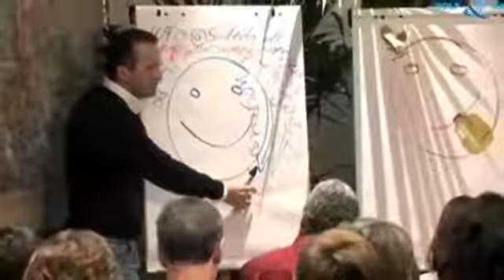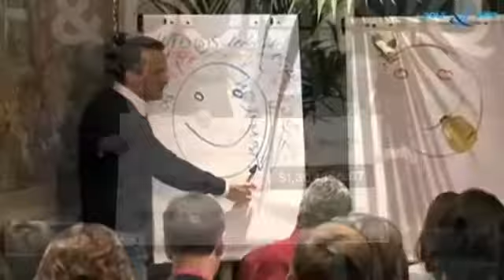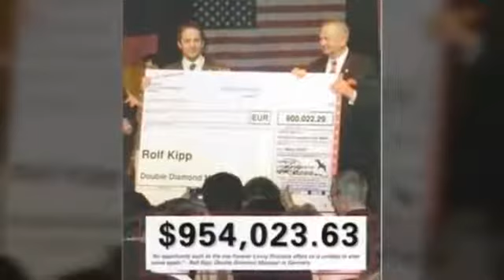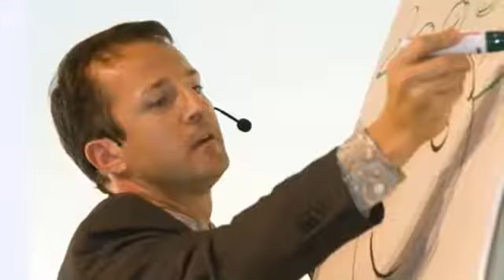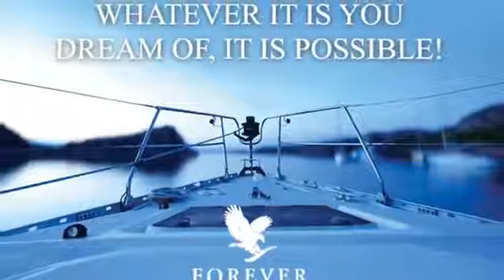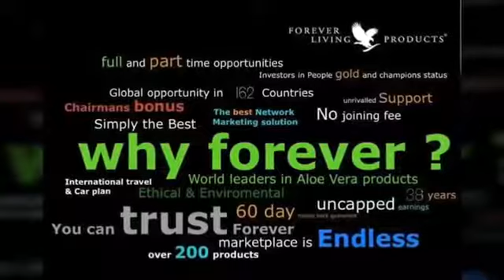تجربة رولف كيب مع شركة فوريفر ليفينج بروداكتس